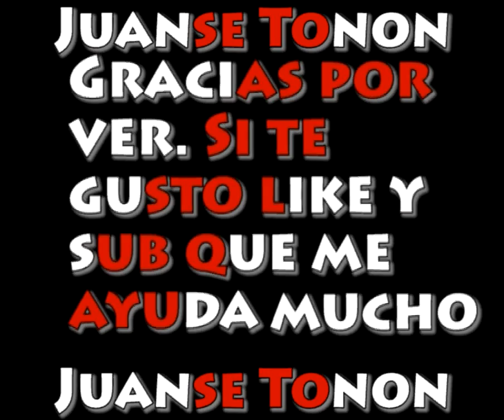Homenaje a Pisculichi | LEER DESCRIPCCION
I M P O R T A N T E : Entre hoy y mañana estare subiendo un homnaje a Ponzio y un especial River en Japon(corto).

Si te gusto Like y Sub que me ayuda MUCHO.